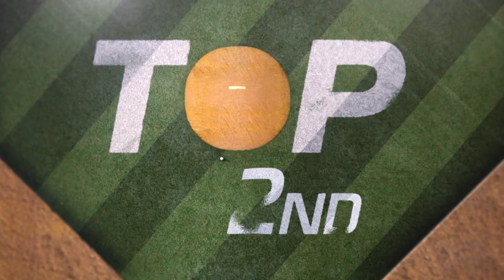Soler, Dozier each homer in Royals' 7-2 win | Twins-Royals Game Highlights 8/21/20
Jorge Soler hit a three-run homer in the 1st and Hunter Dozier hit a two-run homer in the 7th in the Royals' 7-2 win | 8/21/20